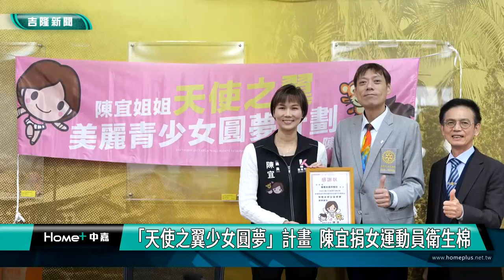月經 平權|「天使之翼少女圓夢」計畫 陳宜捐女運動員衛生棉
（中嘉新聞記者 蔡曉君/基隆採訪報導）基隆市議員陳宜發起「天使之翼少女圓夢」計畫，攜手永昌扶輪社等社會各界團體共同響應，今年捐贈給基隆市10所體育班共計105位學生衛生棉，公開儀式在基隆女中舉行。